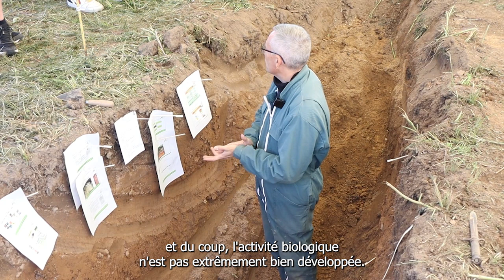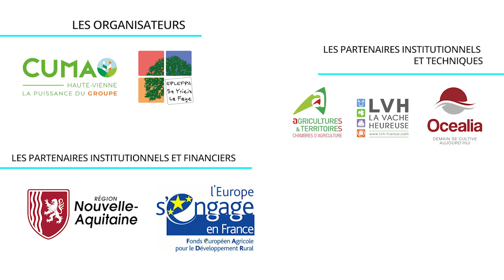Analyser son sol pour mieux gérer ses cultures et son élevage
Les fédérations de proximité accompagnent les CUMA et les agriculteurs dans leurs changements de pratiques. Des journées techniques sont organisées par les fédérations afin d’apporter des informations techniques et de valoriser des résultats suite à différentes techniques culturales.
La fédération des Cuma de Haute-Vienne et le lycée agricole de la Faye à Saint Yrieix la Perche ont réalisé un événement sur la thématique "Produire sans nuire, une remise en question pour notre avenir" afin d’apporter de l’information sur ce sujet et permettre aux agriculteurs d'échanger avec des experts.
Découvrez le témoignage de Sébastien Doursenaud, conseiller spécialisé sol à la Chambre d’Agriculture de Haute-Vienne.
Vous trouverez sur notre chaîne les Cuma de Nouvelle Aquitaine, des vidéos de témoignages d'agriculteurs, de collaborateurs et de partenaires ainsi que des informations sur nos événements et nos projets.
N'hésitez pas à laisser un commentaire et liker la vidéo.